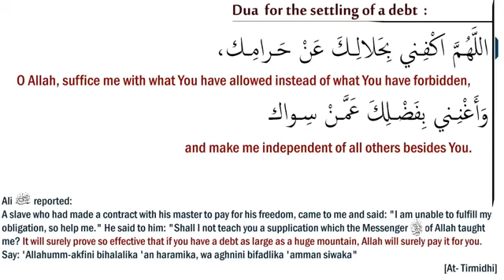Dua to remove debt english